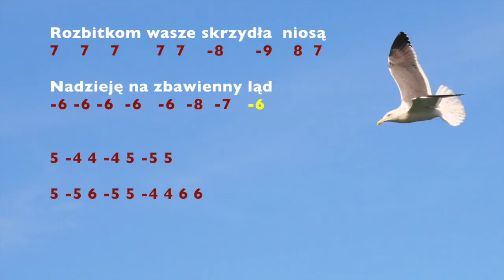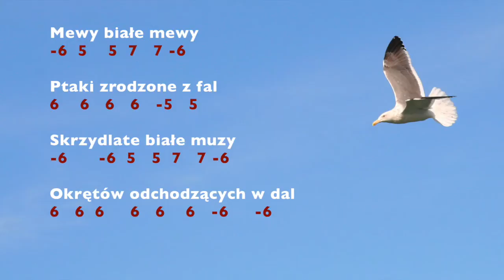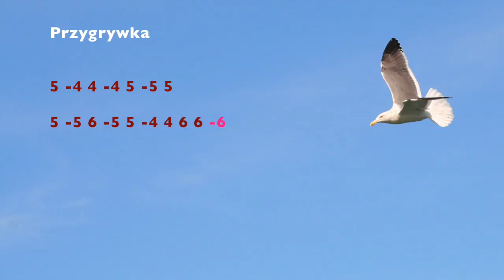Mewy, białe mewy. Melodie na Harmonijkę Ustną. Kurs Grania. Taby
Sailing.  Jak grać melodie na harmonijce ustnej.
Harmonijka diatoniczna (10 kanałowa) w tonacji C dur.
Utwór w tonacji a-mol, czyli gramy w 4 pozycji

Stopień trudności: 2-3/10

Grane bez żadnych efektów i przeróbek cyfrowych

Wyjaśnienie notacji tabulatury:
Numery oznaczają kanały na harmonijce
4 oznacza dmuchnięcie w kanał 4
-4 oznacza wciągnięcie powietrza przez kanał 4

I tak samo ze wszystkimi innymi kanałami

Tabulatura:
4 pozycja.

Mewy białe mewy
-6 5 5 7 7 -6

Ptaki zrodzone z fal
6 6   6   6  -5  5

Skrzydlate białe muzy
-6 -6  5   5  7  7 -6

Okrętów odchodzących w dal
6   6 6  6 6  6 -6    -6

Kto wam szybować kazał
-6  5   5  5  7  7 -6

Za horyzontów kres
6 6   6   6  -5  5

W bezimierne oceany
-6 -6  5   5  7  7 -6

Przez sztormów święty gniew
-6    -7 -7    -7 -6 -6

Żeglarzom wracającym   z morza
-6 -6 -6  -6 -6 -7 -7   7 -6

Na myśl przywodzicie dom
-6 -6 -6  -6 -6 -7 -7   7

Rozbitkom wasze skrzydła niosą
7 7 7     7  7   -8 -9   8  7

Nadzieję na zbawienny ląd
-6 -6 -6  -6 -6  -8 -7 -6

Przygrywka
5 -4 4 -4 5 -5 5
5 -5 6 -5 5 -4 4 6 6